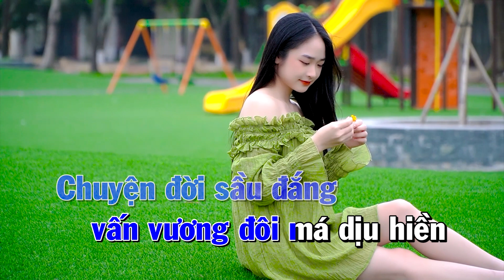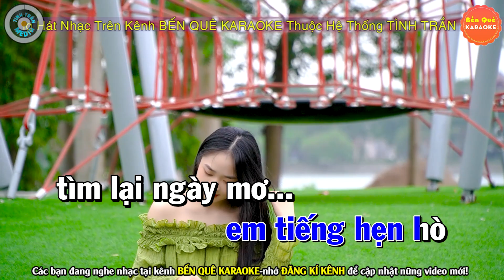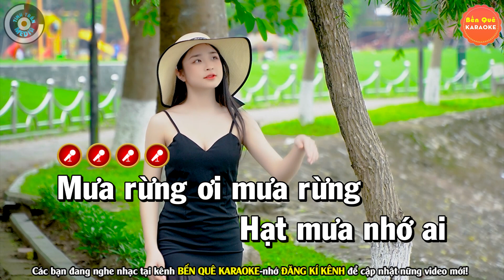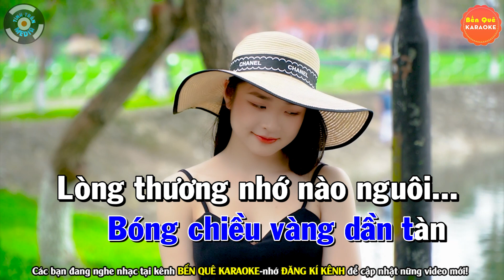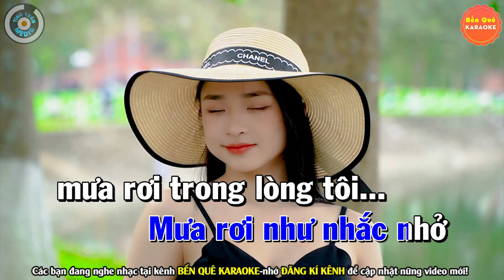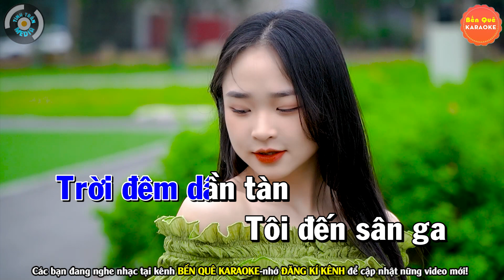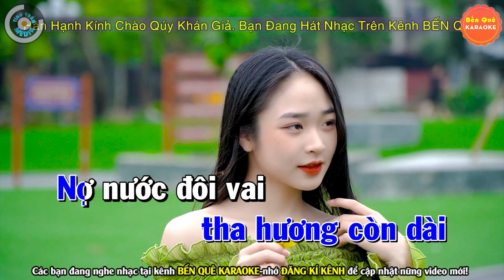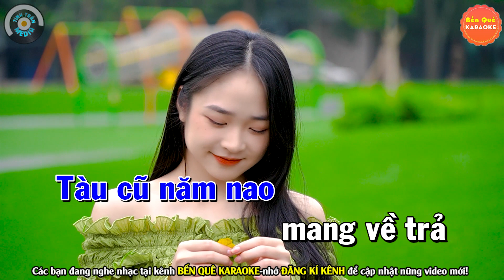➤ HAI CHUYẾN TÀU ĐÊM Karaoke Bolero Nhạc Sống Tone Nam | Bến Quê Karaoke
Bài hát : Liên Khúc Hai chuyến tàu đêm
Sáng tác : Nhiều Tác Giả
Thể loại :  karaoke
trình bày : Bến Quê Karaoke